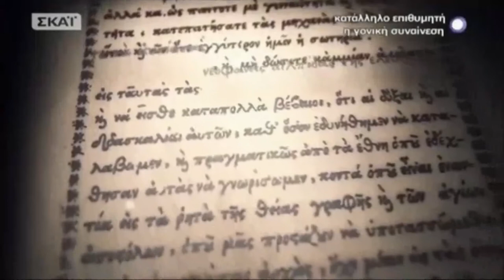1821. Η Εκκλησια βοηθαει τους Τουρκους...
μήνυμα του "πατριάρχη" να ηρεμήσουν οι Ελληνες, και να υποταχτούν στον Τούρκο ως.. θελημα θεου.